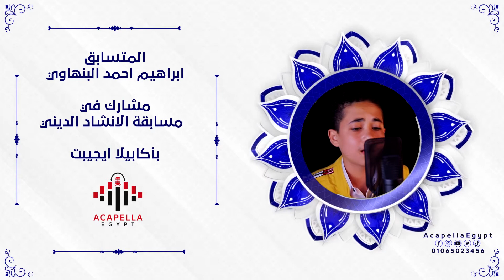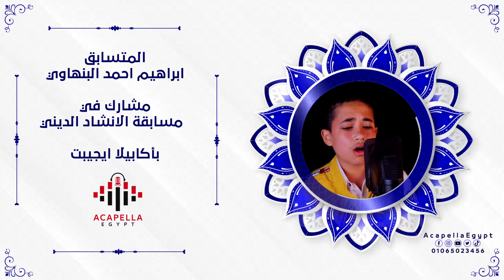المتسابق رقم 8 || ابراهيم البنهاوي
مسابقة المنشد الصاعد بأكابيلا إيجيبت

سعدنا متابعتكم علي...
يوتيوب. 💜
فيس بوك.. 🌸
تيك توك. 💝

ساوند كلاود.. 💜🌸